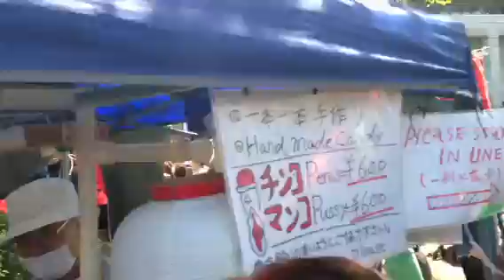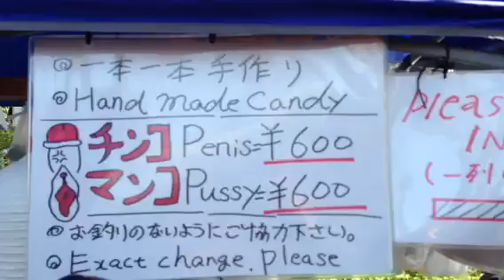かなまら祭り 2013 Kanamara Festival（Penis Festival）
By iPhone5